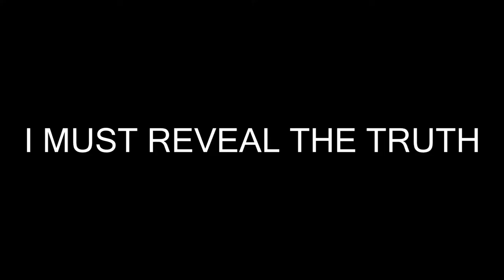Anal Probe.....?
I have zero idea why i made this video at all. probably because it was stupid/fun/quick to make.Better Video Soon.